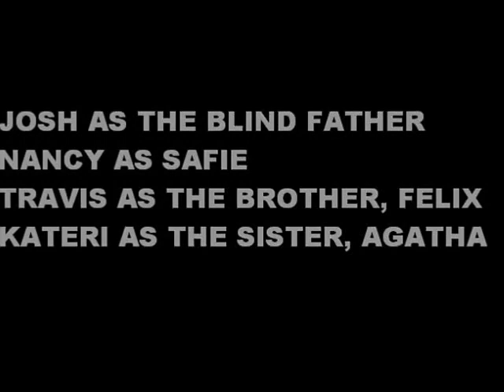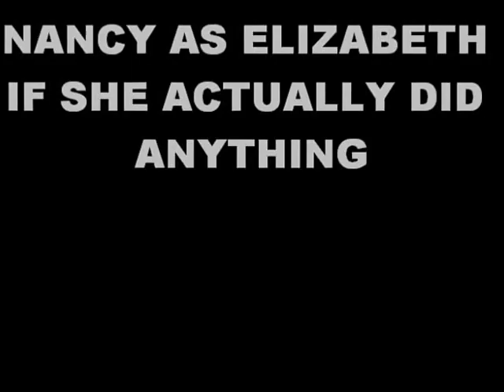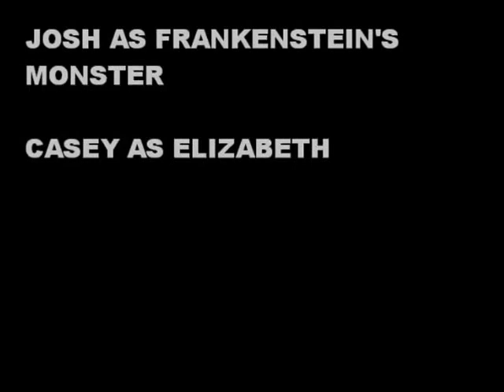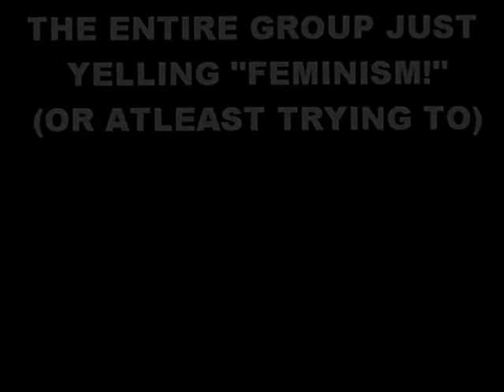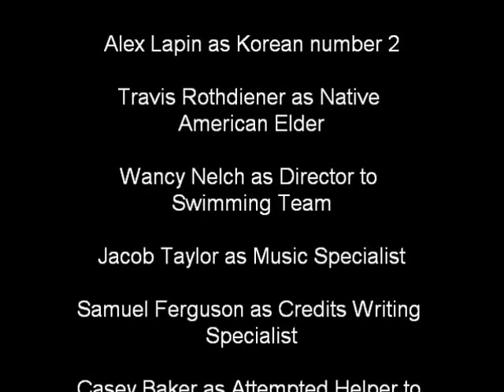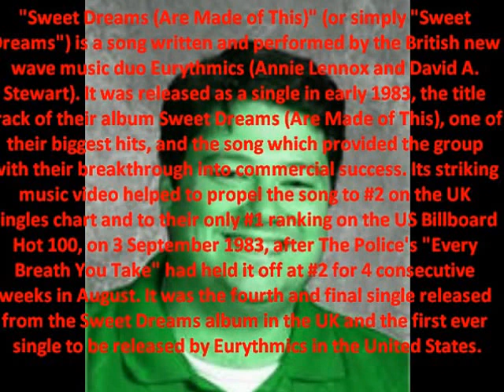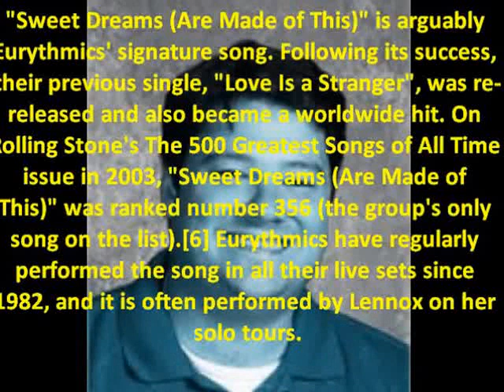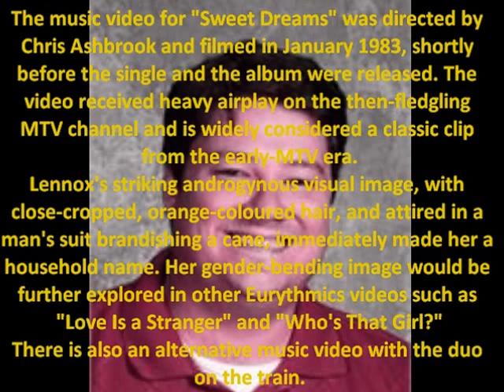SassyFrankenstein4Free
Frankenstein Feminist Informative Info For Kids. Mary Shelley? What is feminism? Frankenstein and Feminism.